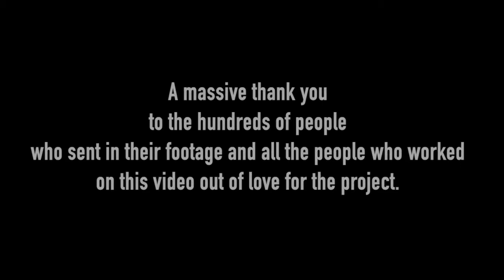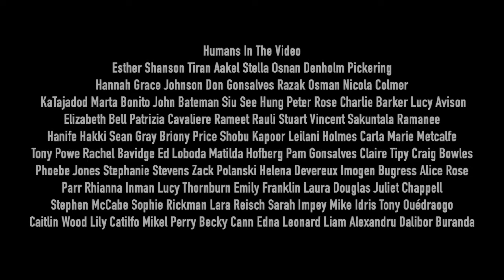Carla-Marie | We Are Human